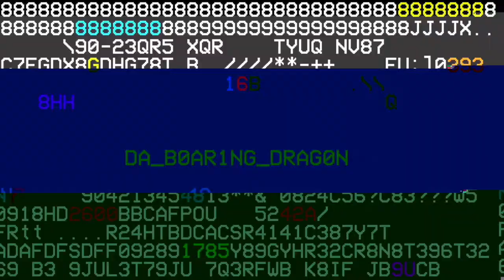MEGA MACHINE MAN MAYEHM - Hard Reset (Survival Mode)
I fuckin forgot how batshit insane this game could get...

Sorry if the audio sounds weird, the original audio got messed up so I had to mess with it some.

My outro music:
"Ouroboros"